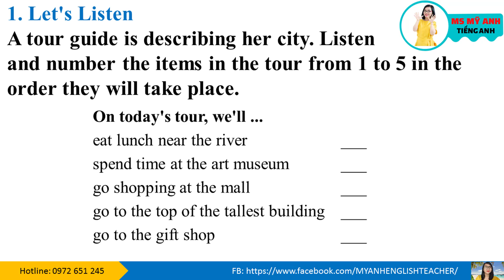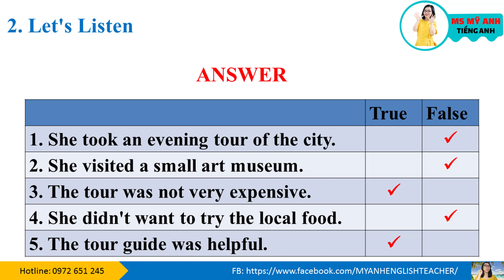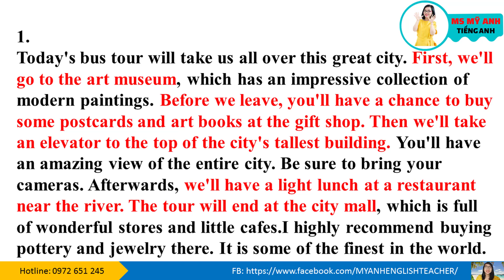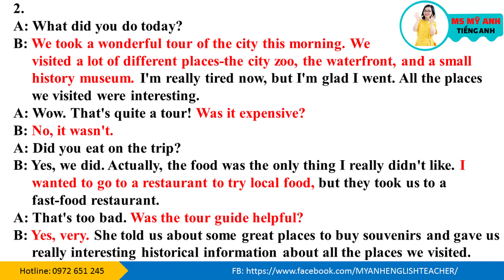Luyện nghe tiếng Anh - Tactics for Listening - Developing - Unit 19: Touring a City - Part 4: TEST.